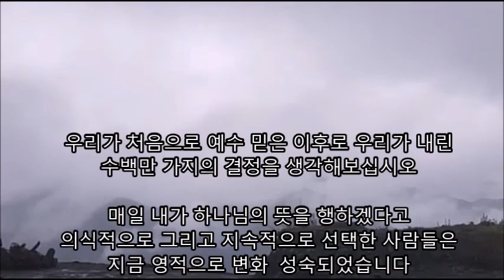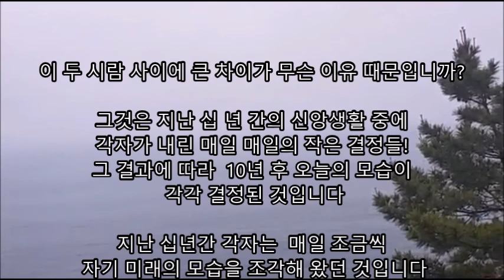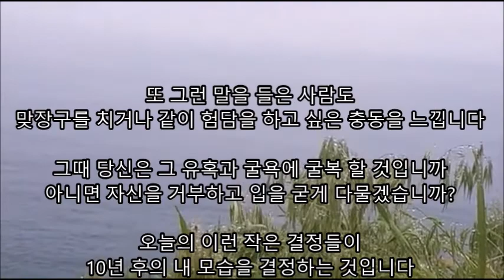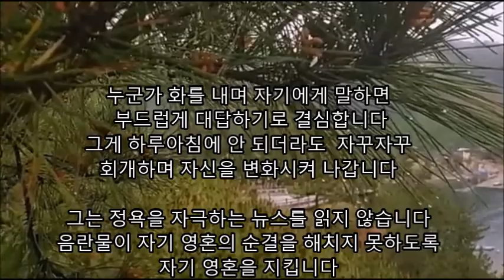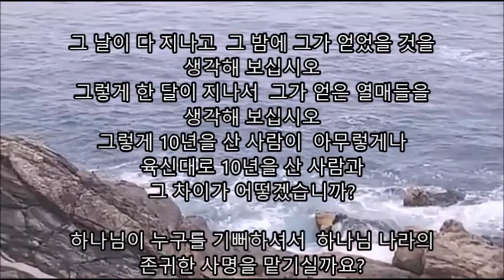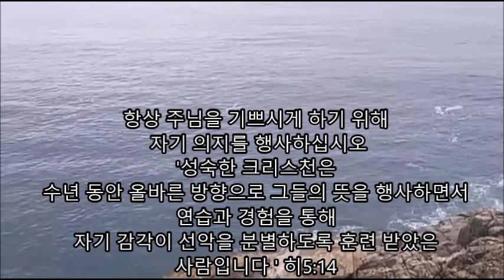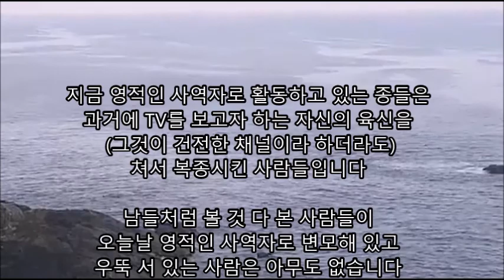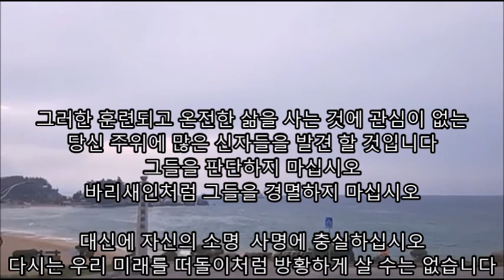오늘 당신의 결정이 당신의 장래를 결정합니다 / 잭 푸닌